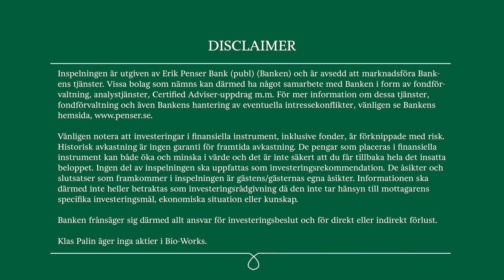Bio-Works - Q2-rapport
Vi följer upp och diskuterar bolagets rapport för Q2 med vd Jonathan Royce.